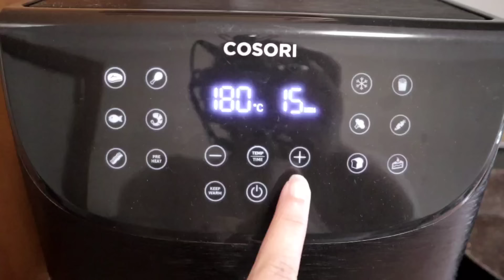ESTÁ TUDO A AVARIAR CÁ EM CASA + LIMPEZA DE CASA, BACALHAU PARA O ALMOÇO E PAO CASEIRO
Cláudia Ralha